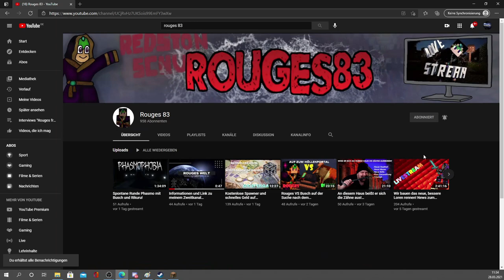Hologramme auf Griefergames setzen? Nach diesem Video wirst du vom Schüler zum Meister! Versprochen!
In diesem Griefergames Tutorial erkläre ich euch auf einfache und verständliche Weise, wie ihr Hologramme setzen, bearbeiten und verschieben könnt. Anschließend seid ihr Profis!
Viel Spass